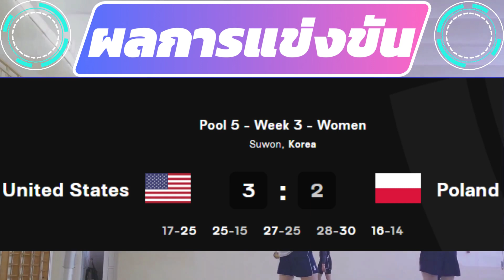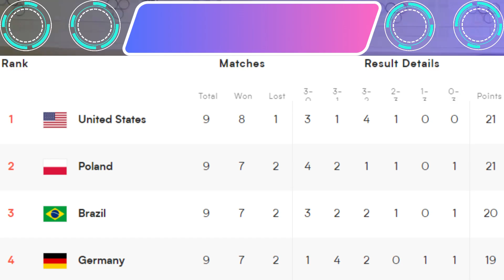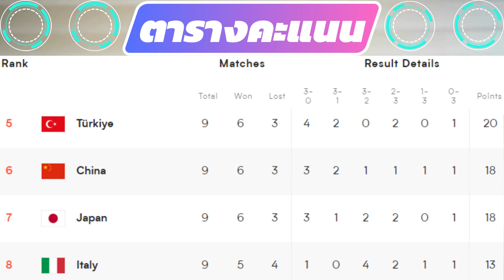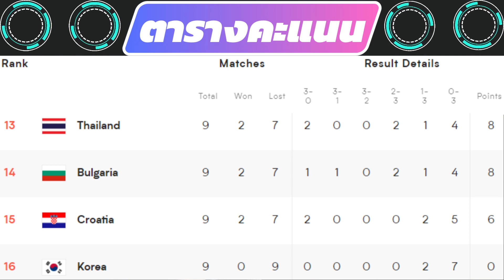28 มิ.ย. 2566